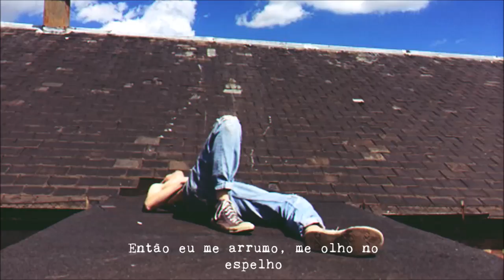zack villere - cool [LEGENDADO]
[LYRICS]
Cool
Yeah, can you tell me that I'm cool?
I've always wanted to be cool
But I'm not that cool, that cool
I just wanna be cool (cool, yeah, yeah)
Yeah, can you tell me that I'm cool? (lalalala la la la, doo, doo)
I've always wanted to be cool (cool, yeah, yeah)
But I'm not that cool, that cool (that cool)

I'm feelin' pretty good (feelin' pretty good)
Life's not bad right now
I can't complain
So I think I might go to this party
That this girl invited me to (oh, oh)
And so I get dressed
I look at myself in the mirror
And I say, "Oh no"
Is that what I really look like?
I don't wanna be me
But that's only half of the time
'Cause inside I know I'm cool, so cool

I just wanna be cool